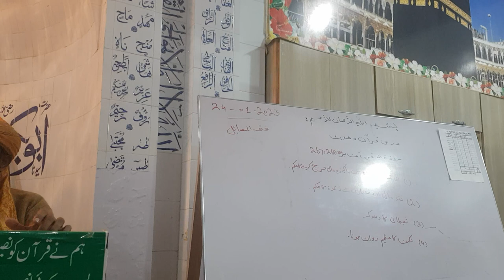Dars e Quran-Surah Baqra Ayat#267~269- اللہ سبحان تعالی کی رہ میں حلال مال خرچ کرنے کا حکم